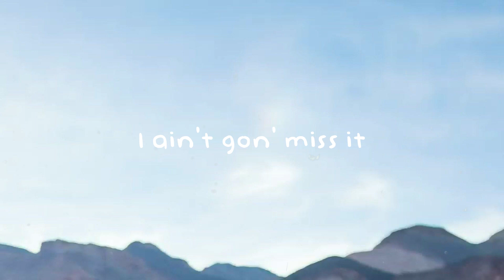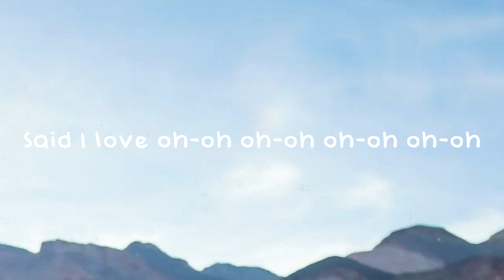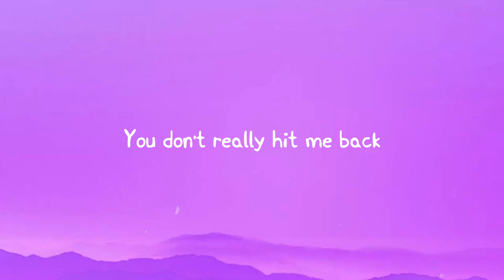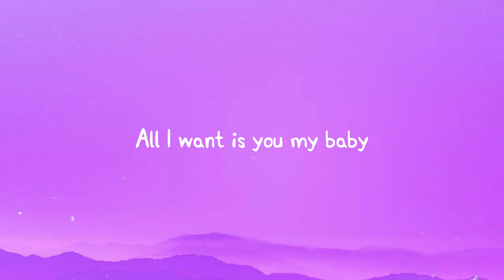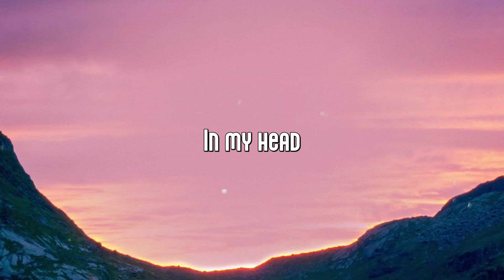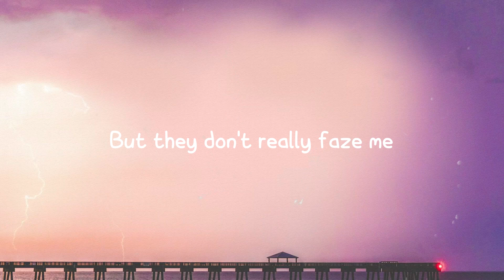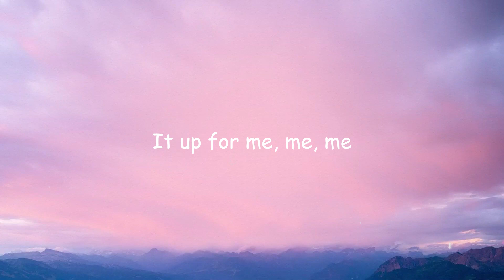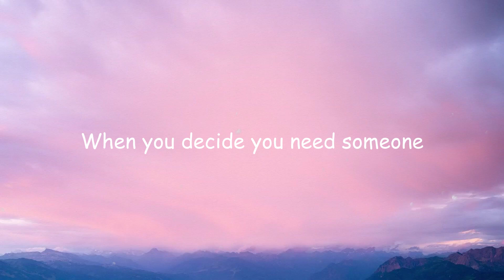Back Together - Amorphous, Kehlani {Lyrics Video} 💗